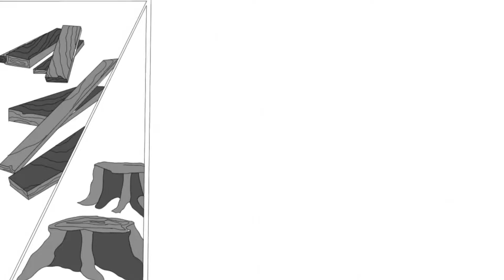KISAH NENEK ASYANI - Di penjara karena di tuduh mencuri Kayu Jati milik sendiri ? Cerita Bergambar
Selamat datang di Catatan masHer
Disini mas Her akan menceritakan cerita dan kisah lewat media gambar
Cerita yang di angkat  merupakan kisah cerita nyata dan urban legend yang terjadi di tengah masyarakat,

INFO TAMBAHAN KASUS NENEK ASYANI

Selama bergulirnya kasus ini, total nenek asyani sudah menjalani hukuman selama 3 bulan di rutan situbondo jawa timur.

dan saat di wawancarai oleh wartawan AKBP Situbondo yaitu Bapak Hadi Utomo, pihak kapolres pernah melakukan mediasi di antara dua belah pihak
namun pada waktu itu tidak berhasil, dan kasus ini pun tetap berlanjut sampai di jatuhkan nya vonis untuk nenek asyani..

semoga tidak ada lagi kasus memilukan seperti ini lagi ya gaesss.